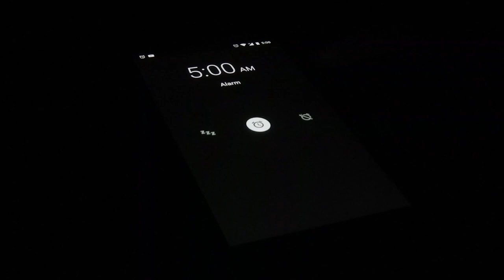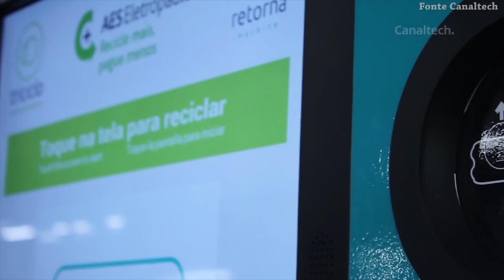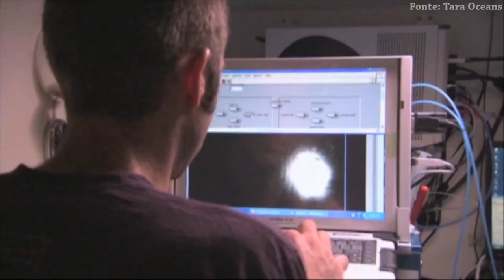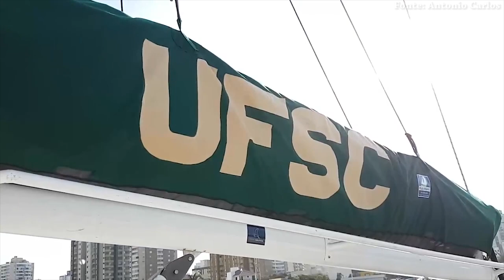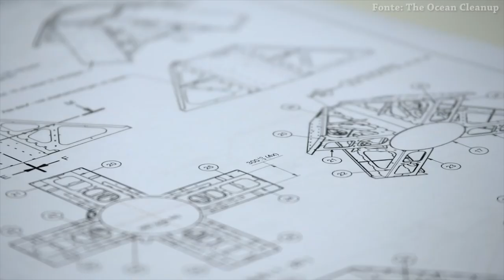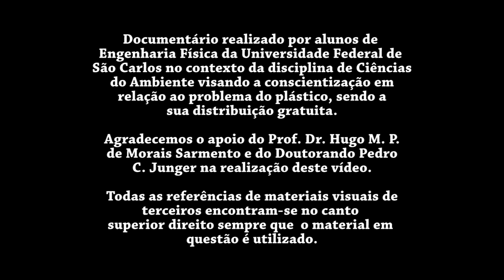Documentário Plástico do Interior até ao Mar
Documentário sobre a problemática dos plásticos no oceano, realizado por alunos da Engenharia Física da Universidade Federal de São Carlos (UFSCar) durante a disciplina de Ciências Ambientais em 2018.

Realização:
Gabriel Gomes Silverio
Lucca Bavia Cuenca Campoi
Luiza de Souza Monterossi
Wingston Nunes de Almeida Camargo

Com a participação de Pedro Junger (doutorando no Programa de pósgraduação em Ecologia e Recursos Naturais da UFSCar) e orientação do Prof. Hugo Sarmento (Departamento de Hidrobiologia da UFSCar)